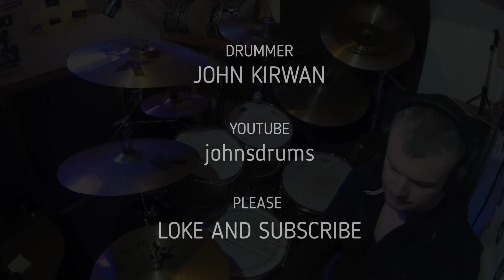SOFTER RIDE STATUS QUO DRUM COVER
Status quo softer ride lyrics

I ain't gonna work, I ain't gonna work no more
Stay in bed til I'm satisfied, and let my head take a softer ride
I ain't gonna work, I aint gonna work no more

I'll find me a shack where it's cool inside
And turn my back on the cold outside

If I could go back to the job I had
Same old thing gonna drive me mad
So I ain't gonna work, I ain't gonna work no more
Never again will I have to be
Down

I ain't gonna .

This is my version of Status Quos Softer Ride. it's a fun song to play with a nice shuffle by John Coghlan.

I'm playing on a Ludwig keystone maple kit and a DW collectors series snare drum. The cymbals are all Zildjian KS and as.

I recorded the drums using a Zoom r16 interface and a zoom q4 camera.